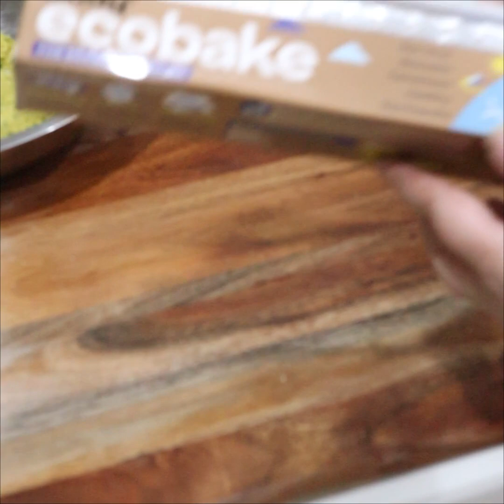આજે એવું તો શું બનાવ્યું કે ખાઈ ને બધા ને બહુ મજા આવી ગઈ | Thali pith recipe| Thalipith|Boondi raita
રોજ નવી ગુજરાતી રેસીપી જોવા માટે